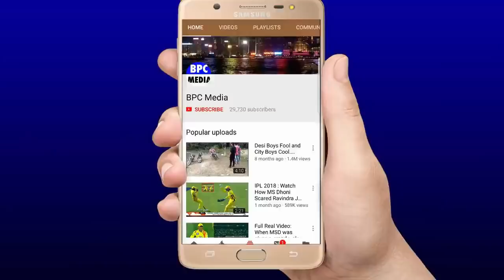देखिये,रोमांचक जीत के बाद अब Rohit ने Dhoni पर खोला अपना मुह,कही ऐसी बात जीत लिया दुश्मनों का भी दिल